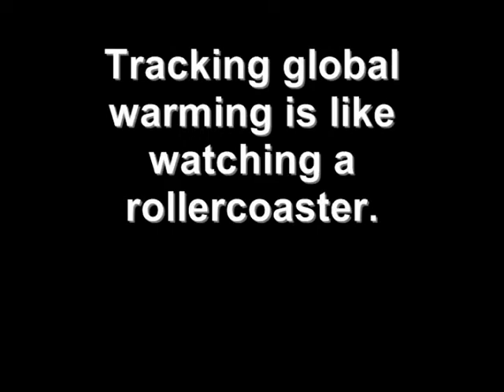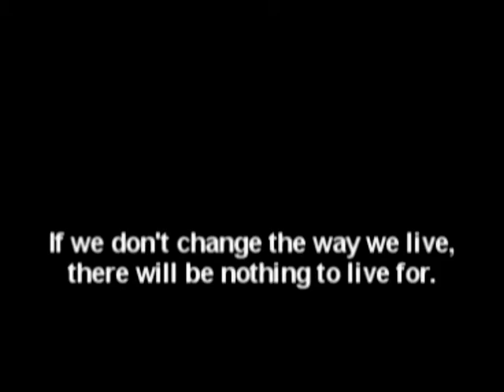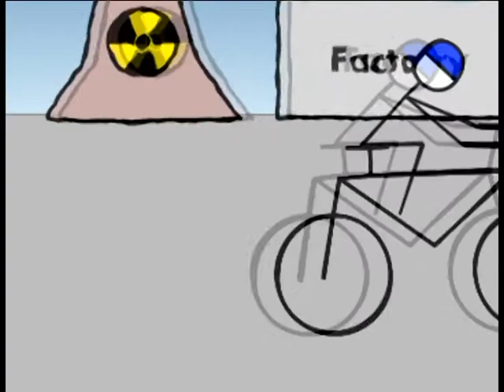ECO-Coaster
Make a difference on Earth Day.  Eco-Coaster is a video created by Westview students that illustrates the increasing need to consider human impact on the environment.